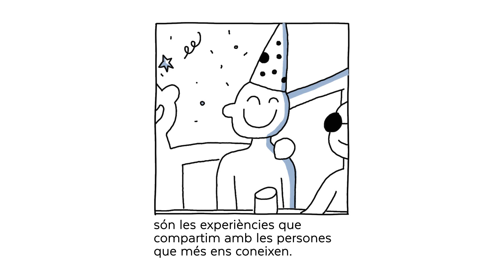Compartir és important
Decisions Compartides és una iniciativa de l'Agència de Qualitat i Avaluació Sanitàries de Catalunya (AQuAS) que ofereix informació pràctica i rigorosa sobre els diferents tractaments disponibles d'una malaltia, els riscos i els beneficis, per a ajudar la persona a prendre una decisió informada, responsable i compartida amb els i les professionals de la salut.